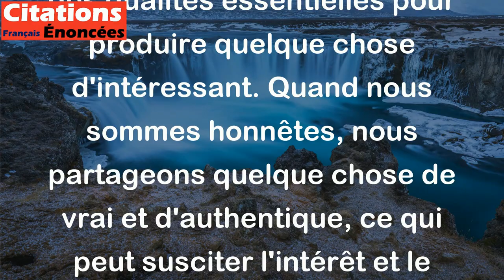Soyez honnête, et le résultat sera forcément incroyablement intéressant. - Virginia Woolf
Cette citation de Virginia Woolf signifie que la franchise et l'honnêteté sont des qualités essentielles pour produire quelque chose d'intéressant. Quand nous sommes honnêtes, nous partageons quelque chose de vrai et d'authentique, ce qui peut susciter l'intérêt et le respect des autres. Lorsque nous sommes honnêtes, nous ne cachons rien et n'avons rien à perdre ou à cacher, cela permet de nous libérer et d'exprimer notre créativité de la manière la plus authentique et sincère possible. Finalement, l'honnêteté nous permet de nous connecter plus profondément avec les autres et de tisser des liens plus solides et plus significatifs.